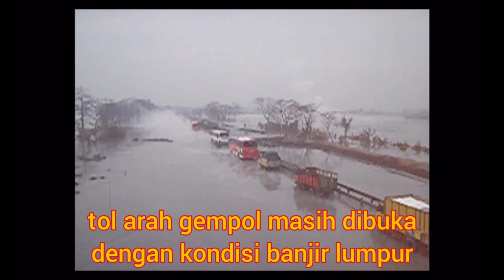kenangan lumpur lapindo 2006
dokumen pribadi video kenangan saat masih tinggal di perumtas-1 tanggulangin sidoarjo sebelum terpaksa harus mengungsi karena tertimbun lumpur lapindo di tahun 2006.

Pemusik: @iksonofficial